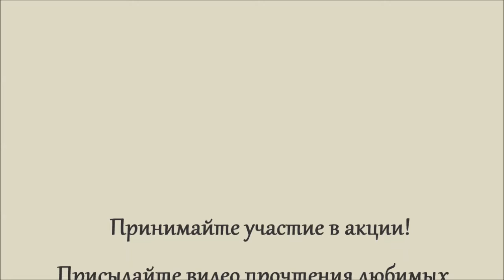Акция «Ваш Сергей Есенин». Анжелика Дмитренко